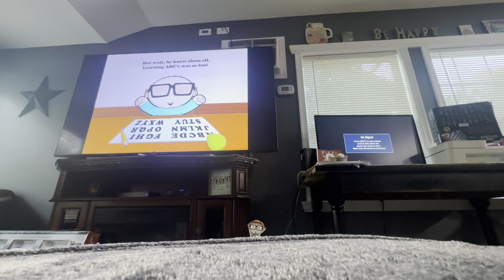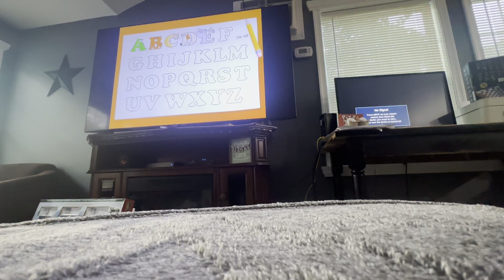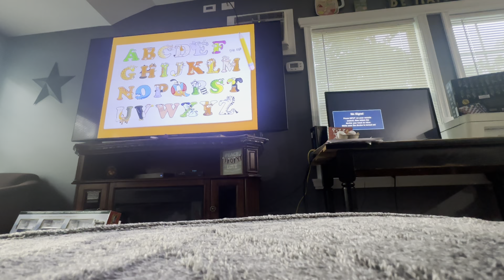Albert and the Alphabetimals Puppet Show